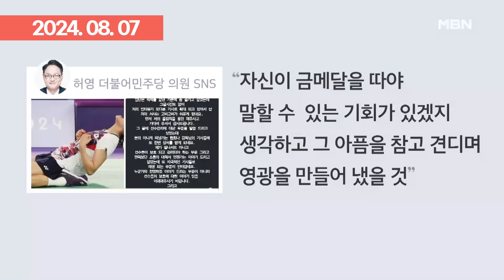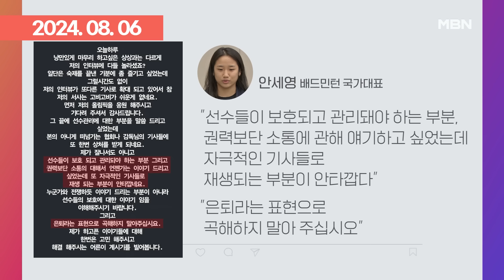＂진솔한 외침 살펴봐야＂ '안세영 폭로'에 정치권 지원 사격 | 이슈픽 zip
- [프레스룸 LIVE] 안세영 작심발언에 정치권, ＂묵과하지 않겠다＂	(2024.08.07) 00:00
- [여기는 파리] 단단히 뿔 난 안세영…메달리스트 기자회견도 불참 (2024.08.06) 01:56
- '金' 안세영 ＂양궁 부럽다…대표팀 실망＂ 충격 발언 [프레스룸 LIVE] (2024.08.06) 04:58